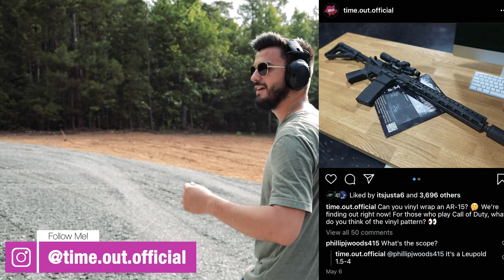Shooting my Dream Rifle + Update on the Content Farm!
"Time Out" is a brand new channel I've created to give my fans an outlet to enjoy content aside from JUST cars that wouldn't typically belong on my main YouTube channel, called "itsjusta6."

This channel is going to be home to a wide array content ranging from storytelling, firearms, vlogs, behind the scenes, and much more, so make sure you're subscribed with notifications ON to be reminded when a new video is live!